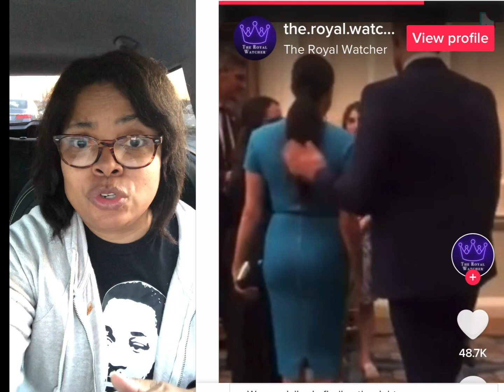Is Prince Harry Fed Up With Meghan Markle’s Controlling Ways? Photo Gallery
A gallery of photos are presenting a real picture of Prince Harry and Meghan Markle’s relationship. Is Prince Harry getting tired of Meghan’s controlling ways? Check out the video and judge for yourself.